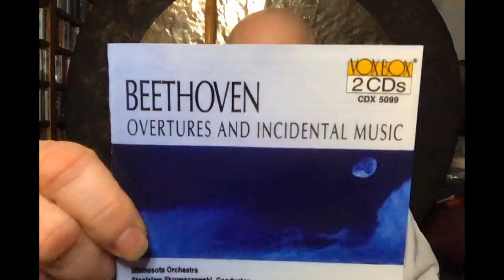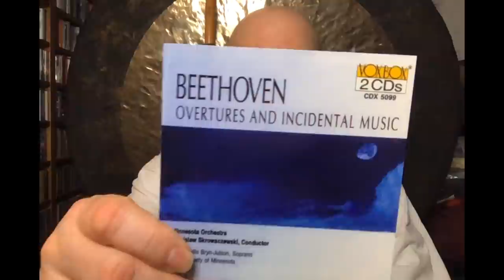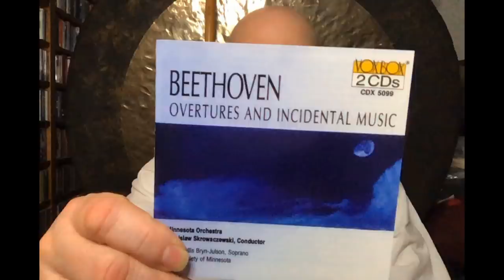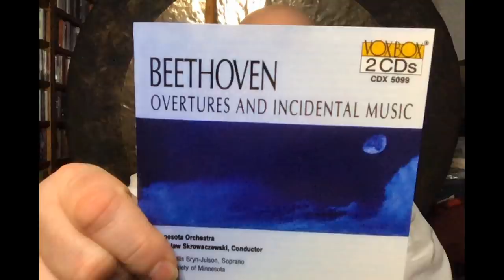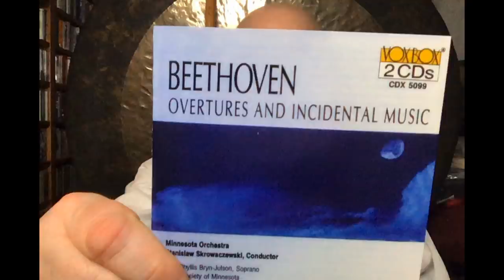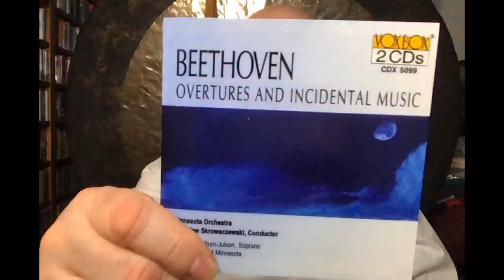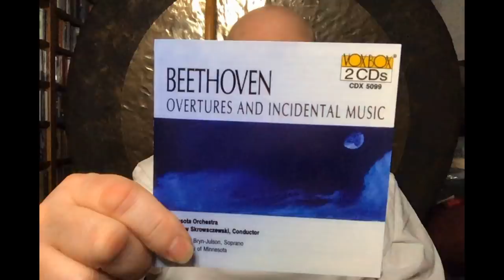Repertoire: Interesting Overtures (No. 12) Beethoven--The Consecration of the House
This extraordinary piece is the only major orchestral work of Beethoven's last period that we have that does not call for voices (the others are the Ninth Symphony and the Missa Solemnis). That alone makes it special, but Beethoven ensures that the music is amazing in many other ways as well. Join me for a moment-by-moment tour of one of the most Interesting Overtures by anyone, anytime.
Musical Examples courtesy of Vox/Naxos Records